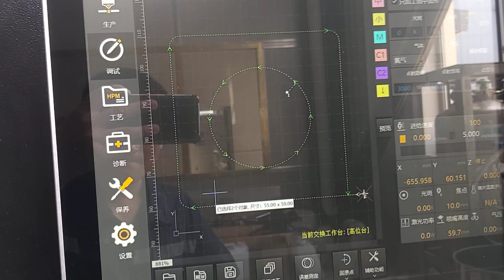5mm carbon steel cut